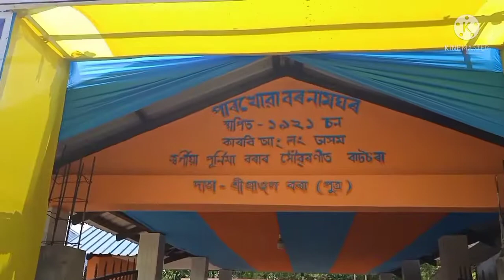আমাৰ গাওঁৰ ভাগৱত পাঠত এটা নতুন নিয়ম দেখিবলৈ পালো।।